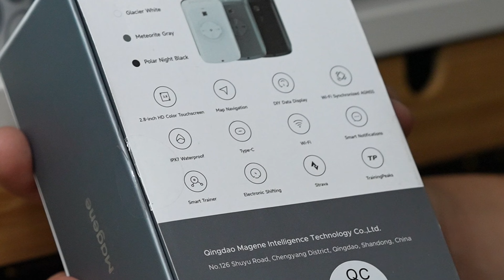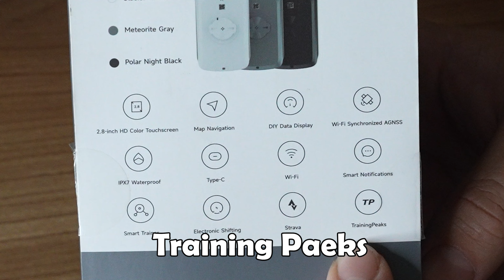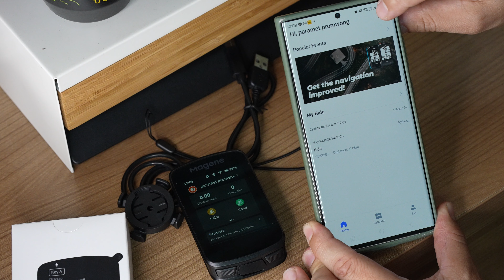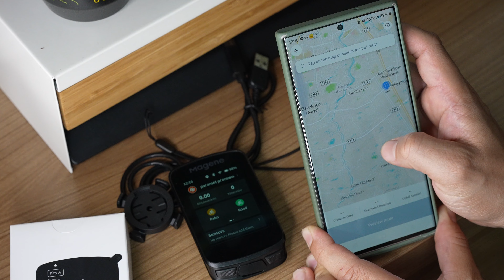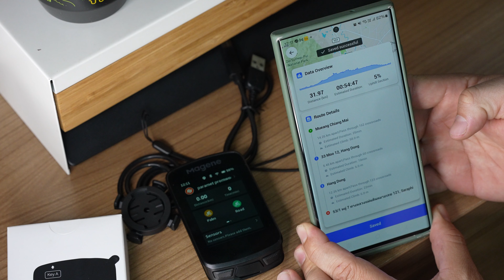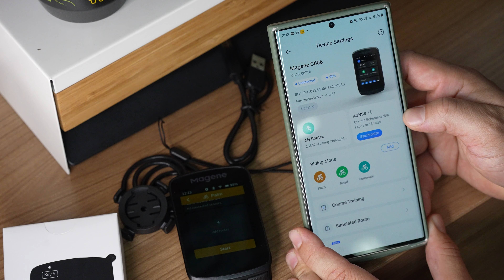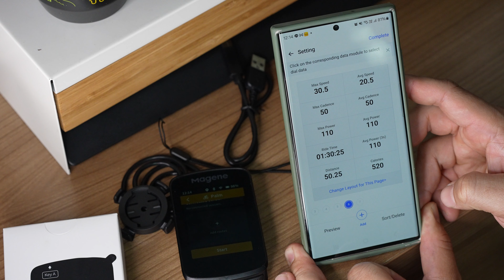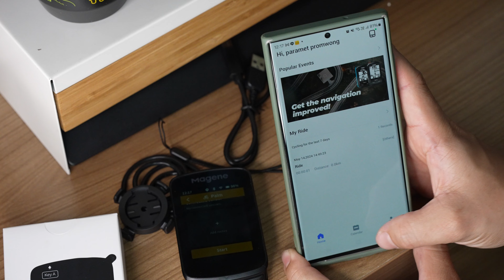รีวิว Magene C606 GPS ใหม่ล่าสุด ปี 2024 ระบบจอสัมผัส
วันนี้มารีวิว อุปกรณ์ GPS Magene C606 หน้าจอสัมผัสจะใช้งานอย่างไรรับชมได้ในคลิปเลยคับ

Facebook: Palm's Bicycle Shop ปาล์มไบค์